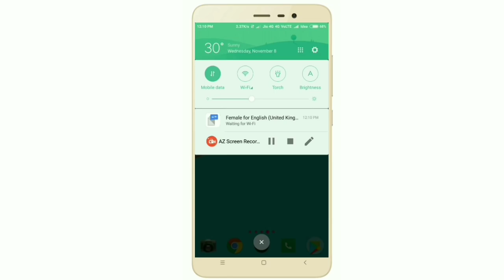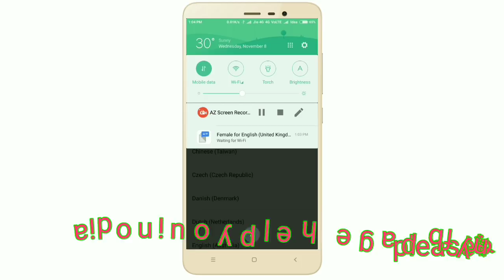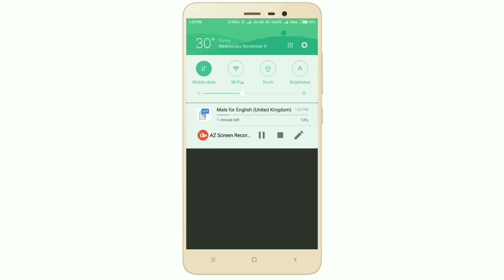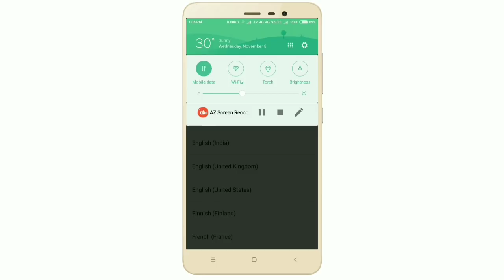Redmi ମୋବାଇଲ ରେ female for english symbol କୁ କେମିତି ହଟେଇବେ।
Hello friends namaste aaj aapko batayenge ki aap kaise aapka redmi mobile pe female for english symbol ko kaise aapka notification bar se hatayenge.nayi nayi video keliye mere channel ko subscribe kijiye.